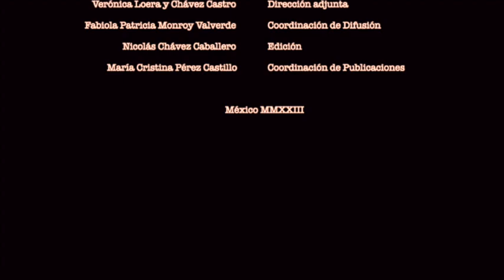Etapas del relato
Dentro del marco del vigésimo aniversario de Apoyo al Desarrollo de Archivos y Bibliotecas de México y con motivo del Coloquio Internacional: "La importancia de los archivos judiciales como fuentes históricas", se han realizado esta serie de "Cápsulas enigmáticas" en torno de las reflexiones de la doctora Cathy Fourez sobre la novela detectivesca del siglo XIX y principios del XX.